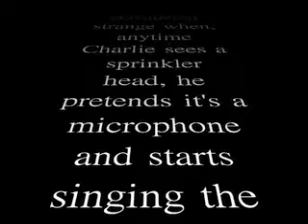MercyMe - Eye Of The Charlie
Bart Millard's son Charlie showing off his garden sprinkler singing.